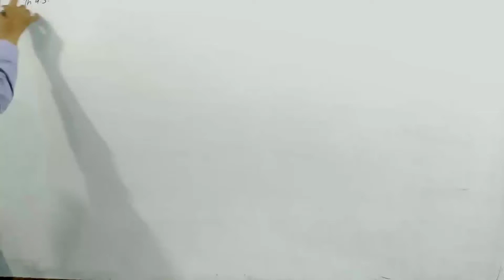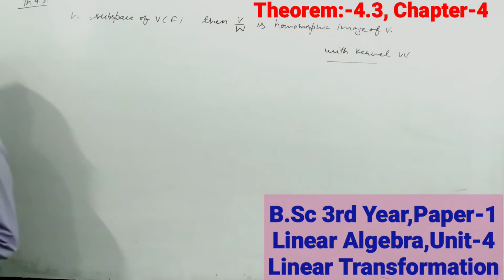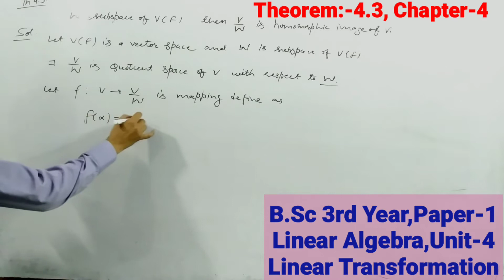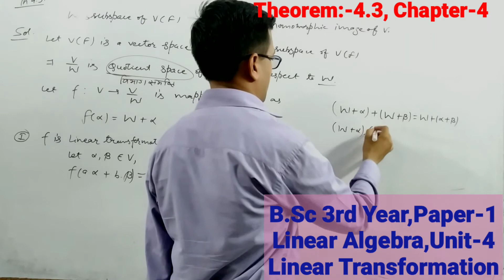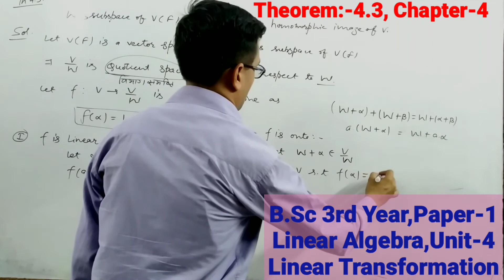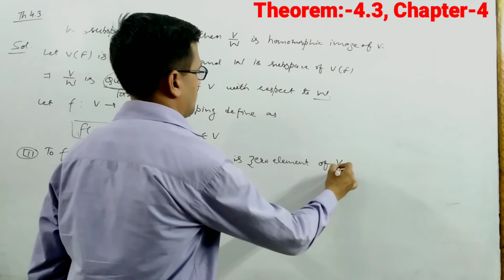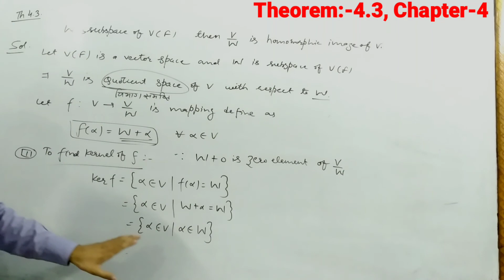Linear Algebra part-2 | Linear transformation | Space morphism | B.Sc.3rd year,Maths paper-1,Unit-4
Paper-1
Linear Algebra
Unit-4
chapter-4, Part-2
Linear Transformation
most important theorems